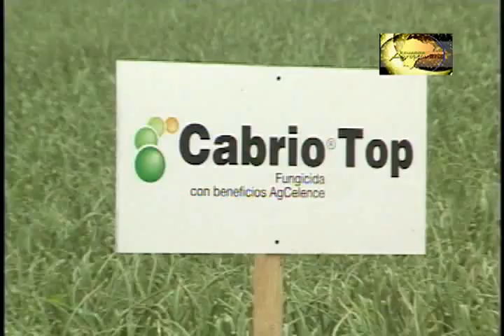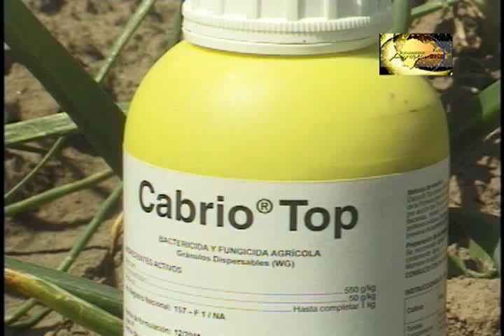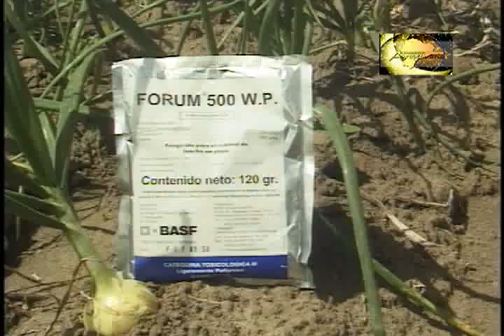La aplicacion de Cabrio Top y FORUM en cultivo de cebolla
BASF realiza trabajos en cultivo de cebolla utilizando sus productos como son Cabrio Top y FORUM para obtener una mejor cosecha con rendimientos excelentes, entrevista realizada al ingeniero Jose Andres Yepez tècnico ejecutivo de BASF